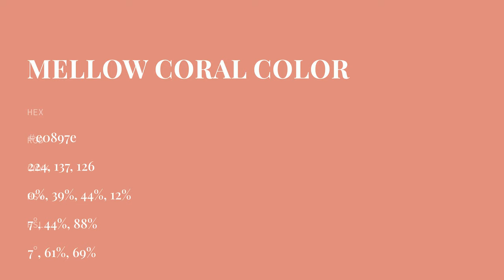Mellow Coral color e0897e hex color - Red color - Cool color e0897e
What color is Mellow Coral ? e0897e hex color - Red color - Cool color e0897e

Hex e0897e Color Code is also known as Mellow Coral color.